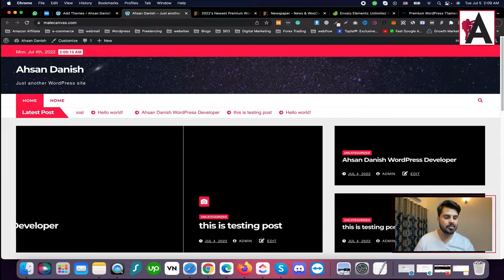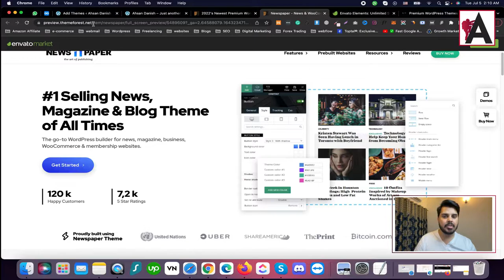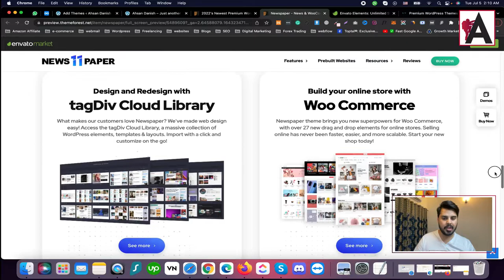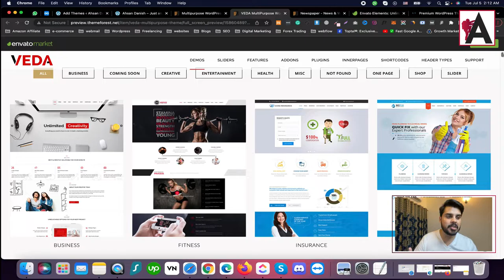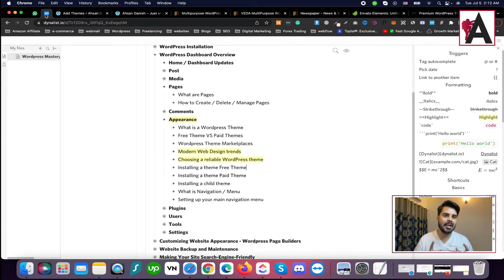Wordpress modern Web Design trends | WordPress Complete Course for Beginners to Advance | Urdu/Hindi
Explore modern web design trends in WordPress with our WordPress Complete Course for Beginners to Advance, presented in Urdu/Hindi! This tutorial provides insights into the latest design trends shaping the WordPress landscape, including minimalist design, responsive layouts, bold typography, and immersive user experiences. Learn how to incorporate these trends into your WordPress websites to create visually stunning and engaging designs. Whether you're just starting out or looking to advance your skills, this course offers valuable insights to help you stay ahead in the ever-evolving world of web design.

🟠 💬 𝗙𝗼𝗹𝗹𝗼𝘄 & 𝗖𝗵𝗮𝘁 𝘄𝗶𝘁𝗵 𝗺𝗲 :
_____________/𝗦𝘂𝗽𝗲𝗿 𝗟𝗶𝗻𝗸\_______________